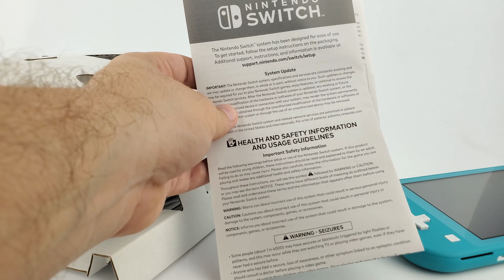Unboxing Switch Mini (Lite) ¿¿¿CUÁL ES MEJOR???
Unboxing y revisión de la Switchita, también conocido como la Nintendo Switch Lite o Nintendo Switch Mini.

Acá evaluaremos la nueva Nintendo Switch, veremos su hardware, hablaremos un poco de ella y la compararemos con la versión previa, la Nintendo Switch normal.

Con ambas versiones podemos jugar las obras maestras de Nintendo como Zelda, Pokémon, Mario y mucho más.

¿Ustedes cuál prefieren? ¡no olviden dejarlo en los comentarios!